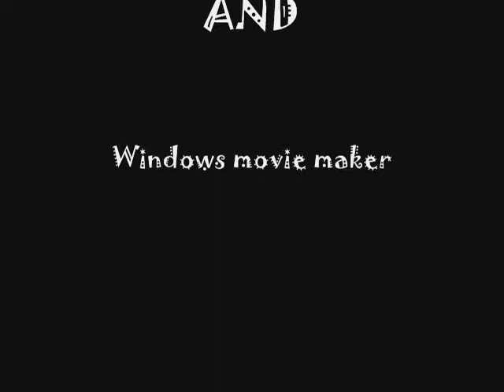That'll teach you part 1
this is a 89% real story cause i have 2 friends named jay and star but they don't go to my school Bri is a girl at my school who really hurts me and my other friend so injoy please